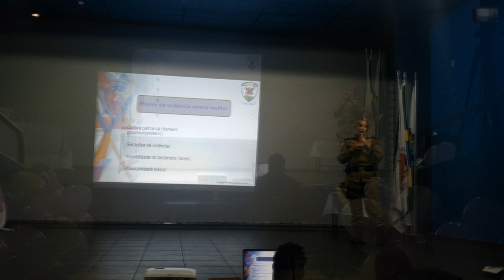AGOSTO LILÁS: PIUMHI REALIZA O PRIMEIRO SEMINÁRIO DE COMBATE À VIOLÊNCIA CONTRA A MULHER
| PIUMHI |